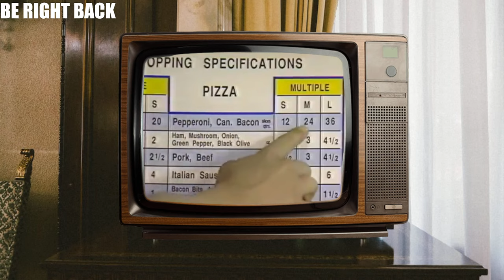Let's Play: Afternoon Delight PUBG (Its Chicken for Lunch)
hey hey hey want some chicken for dinner today?